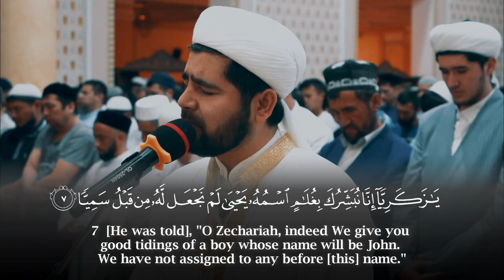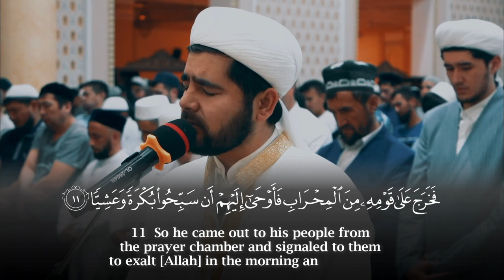Surah Maryam (1-40) - Muhammadloiq Qori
Recitation & Tafseer